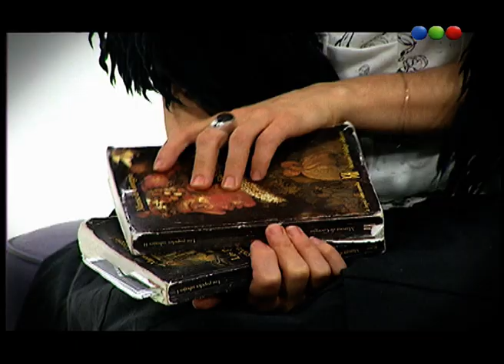El favorito de Erica Rivas: "Papeles Salvajes" – Ver Para Leer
Ahora: Entregar Su Novela, Erica Rivas, Papeles Salvajes